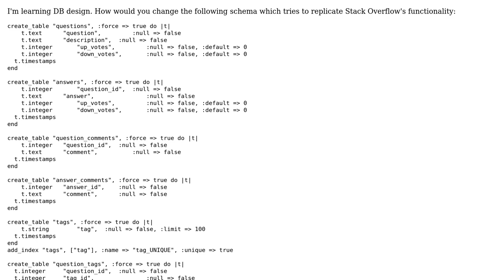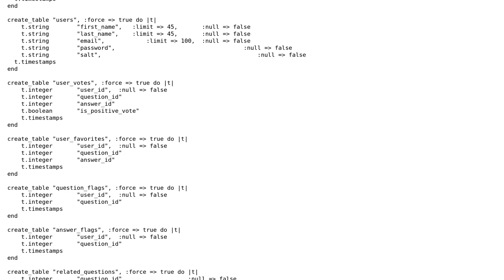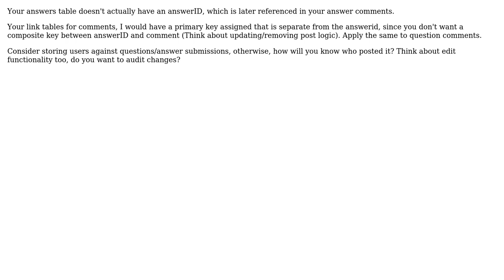Code Review: Critique my Stack Overflow schema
With thanks & praise to God, and with thanks to the many people who have made this project possible! | Content (except music & images) licensed under CC BY-SA | Music | Images & others | With thanks to user Jamal user Hopstream user Daniel Dawes and the Stack Exchange Network Trademarks are property of their respective owners. You are responsible for your own actions.